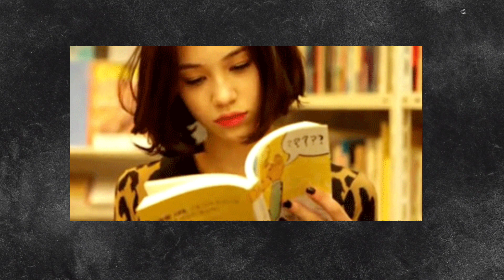BOOK REVIEW | Urban Gothic by Brian Keene